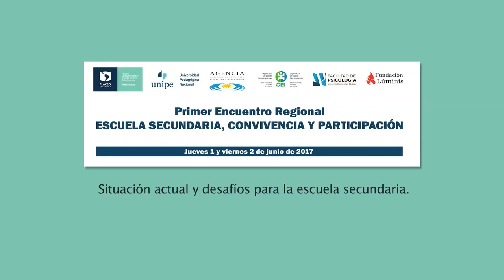Escuela secundaria, convivencia y participación:Entrevista a Miriam Abramovay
Entrevista a Miriam Abramovay en el marco del Primer Encuentro Regional "ESCUELA SECUNDARIA, CONVIVENCIA Y PARTICIPACIÓN".
Buenos Aires, 1 y 2 de Junio de 2017.